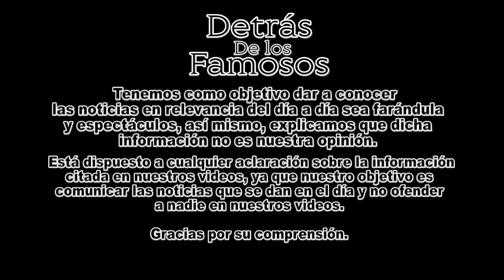LE HACEN MEM3S A LÓPEZ OBRADOR, TRAS USAR TRANSP0RTE DEL AER0PUERT0